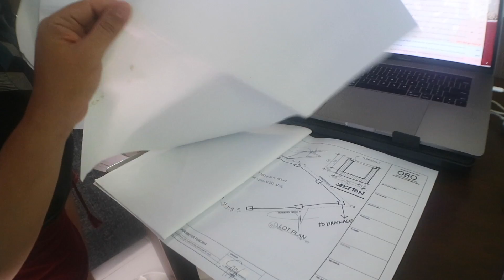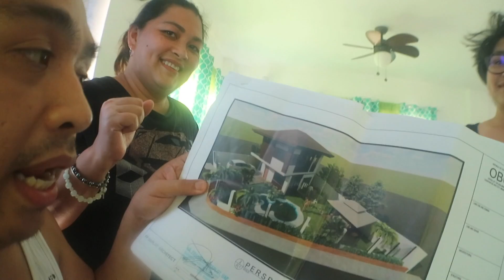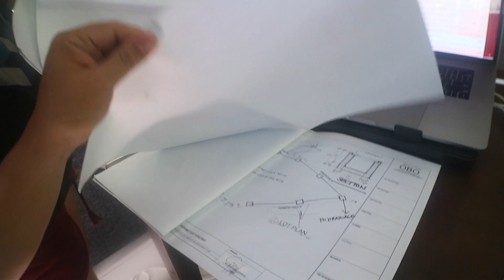BISAYA VLOG 384: HIGANTENG NOKOS | 1 MONTH NANG SHUTDOWN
Gamay nalang!